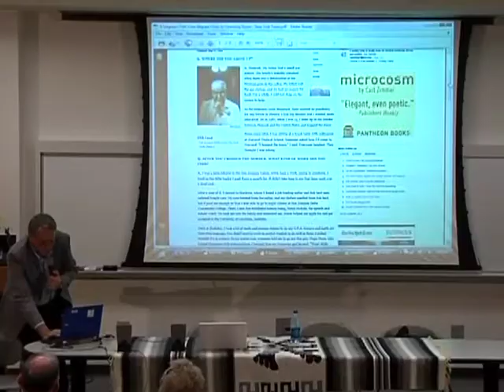Contemporary Mexico: Are We Building Walls or Bridges?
Presentation by Charles Goff at WKCTC Hispanic Heritage Celebration of October 2009.  Goff presents his thoughts on contemporary Mexico with a talk entitled, "Are We Building Walls or Bridges?"